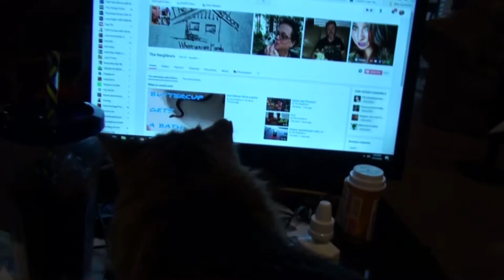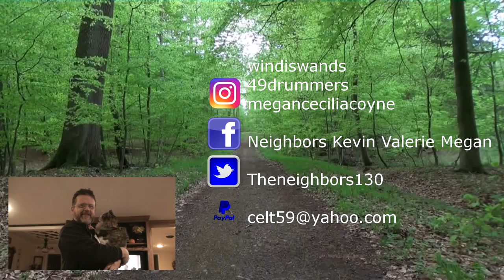PICKED UP MY DRAWERS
Kevin: 49drummers
                    Megan: meganceciliacoyne

Background forest/Wald green screen
Prinz Luxus
This video is filmed in a forest in germany. The camera position is one meter over ground and the film is one and a half minute long. In the background you will see a passing Train 29 seconds after the video started. Have fun by free using this film for your green screen projects.